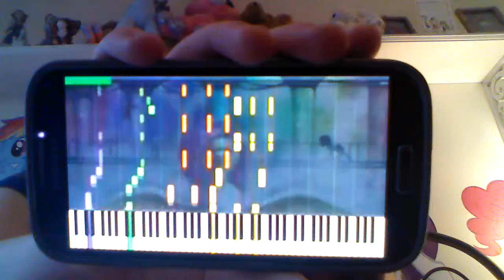Rainbow Factory by the sisters